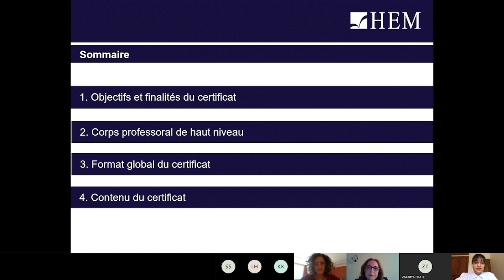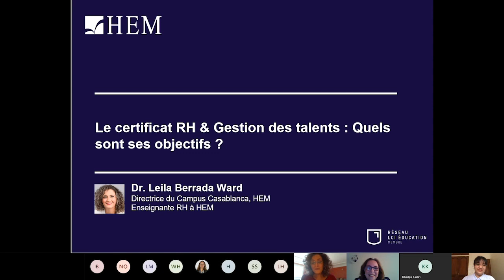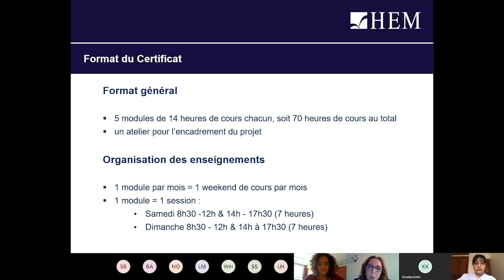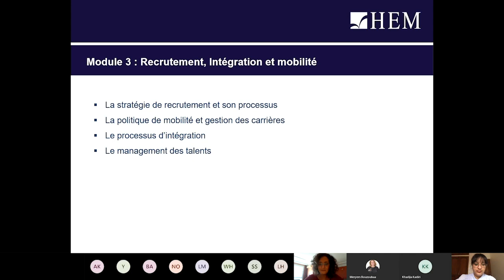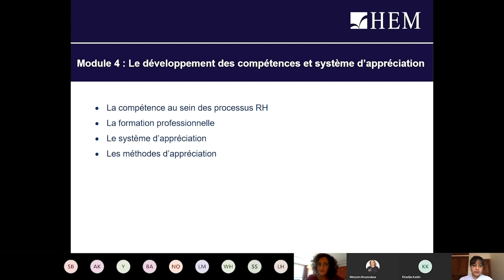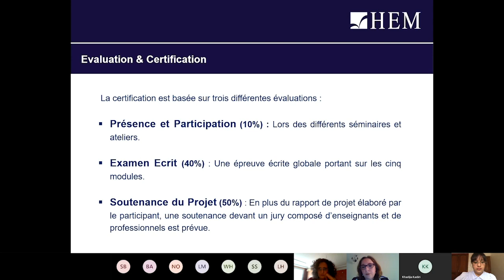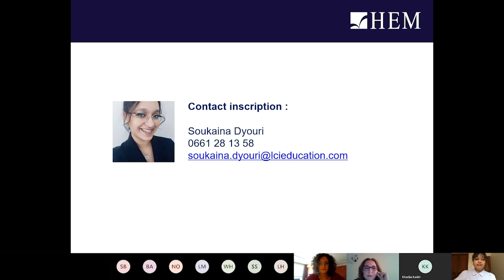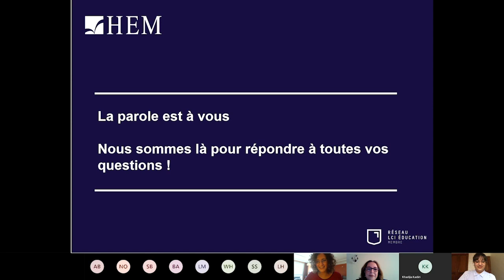Réunion d'informations en ligne - Certificat RH & Gestion des Talents HEM, Mai 2020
HEM organise des réunions d'informations en ligne sur ses Certificats Pro destinés aux professionnels souhaitant donner un nouvel élan à leur carrière. Une occasion de rencontres et d’échanges avec les professeurs et spécialistes du Marketing Digital, RH, Management nouvelle génération, Achats, FINTECH et IFRS, permettant de découvrir les programmes ainsi que les modalités d’accès aux Certificats Pro de HEM. Visualisez l'enregistrement intégral de la réunion d'infos sur le Certificat RH & Gestion des Talents HEM, organisée le 30 Mai 2020